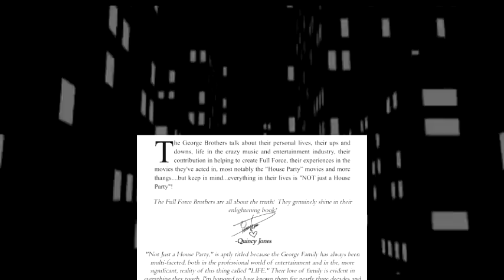Unsung: Full Force (Trailer)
NEW ALBUM! FULL FORCE: WITH LOVE FROM OUR FRIENDS with over 30 guest artists